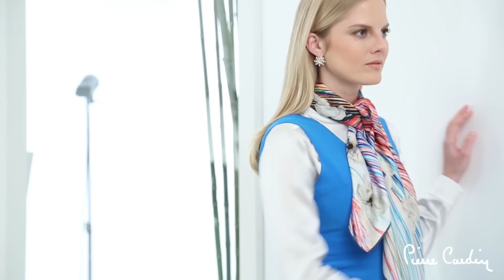Pierre Cardin Eşarp 2013 İlkbahar / Yaz Koleksiyonu - Backstage